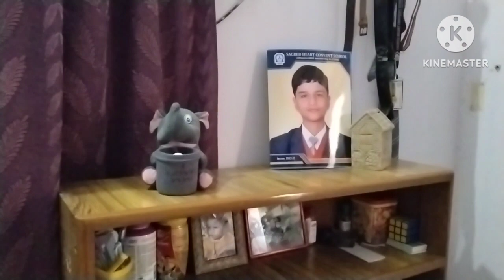🌺My Home Tour🏡 ਘਰ ਇੱਟਾਂ ਨਾਲ ਨਹੀਂ ਪਿਆਰ ਨਾਲ ਬਣਦਾ😇|Indian Village Home Tour🏠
My Indian Village Home Tour 🏡

My Home Tour||मेरा छोटा सा प्यारा सा घर Indian Village Home Tour

Finally My Home Tour 🏡

Home Tour|Inside Punjabi Batth Family

Cute Faimly Home Tour 🏠

Welcome To Our Home|Here is Every Little Detail of our House ☺️

My Home Tour|House Tour/Middle Class Home Tour|Indian Village Home Tour

Home Tour
home Tour Hindi
Home Tour Punjabi

Evening routine vlog

Busy routine vlog

Family Vlog

Punjabi vlog

Pindu lifestyle Vlog

Cleaning Vlog

Cooking 🔪 Vlog

Super duper recipe

Daily cleaning routine videos
Cleaning Vlog
Cleaning Vlogs
Cleaning video
Cleaning videos
Punjabi lifestyle Vlog
Punjabi lifestyle Vlogs
Punjabi lifestyle Video
Punjabi lifestyle Videos
Kitchen Cleaning Vlog
Kitchen Cleaning Videos

Kitchen Recipe
Kitchen Recipes Videos
Kitchen Recipe Video
Clothing Wash Video
Clothing Wash Vlog
Clothing Wash Vlogs
Couple Vlog
Couple Vlogs
Couple Video
Couple Videos
Family Masti Vlog
Family Videos
Family Video
Indian Vlogger
Indian Vlogs
Indian Village Lifestyle vlog
Indian Village Lifestyle Vlogs
Indian Village Lifestyle Videos
Indian Mom Daily Routine Vlog
Indian Mom Daily Routine Vlogs
Indian Mom Daily Routine Videos
Daily Routine Vlogs 2023
Daily Routine Videos 2023
Daily Faimly Videos
Daily Faimly Lifestyle Vlogs

Daily Faimly Lifestyle Vlog 2023
Morning To Evening Routine Vlog
Morning To Evening Routine Vlogs
Morning To Evening Routine Videos

Super duper Recipe Video s
Busy Routine Videos
Simple Life Video
Pindu Lifestyle Video
Pindu Lifestyle Videos